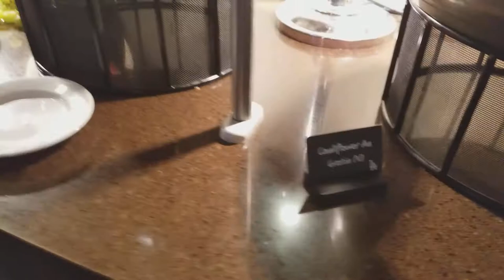Dodger VIP lounge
Dodgers vs Yankees